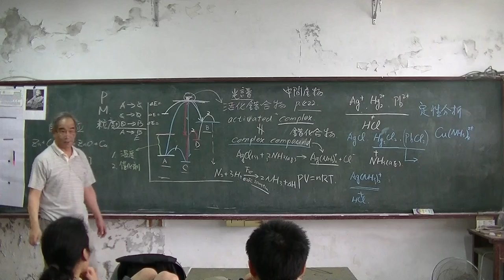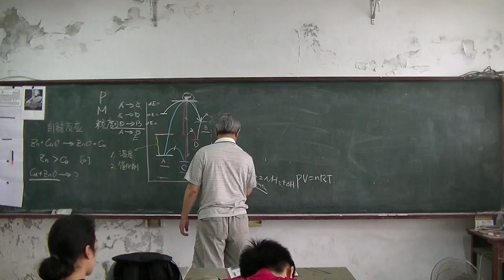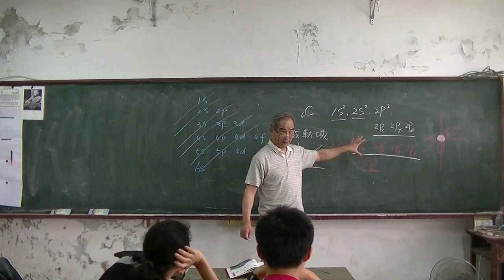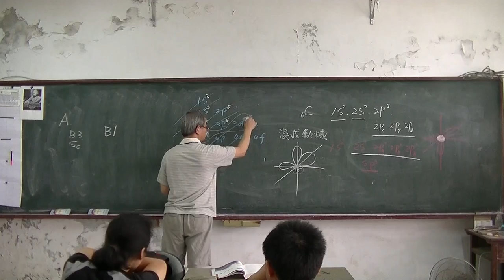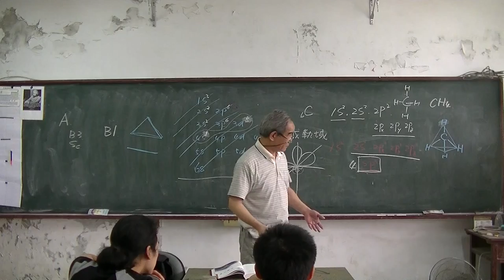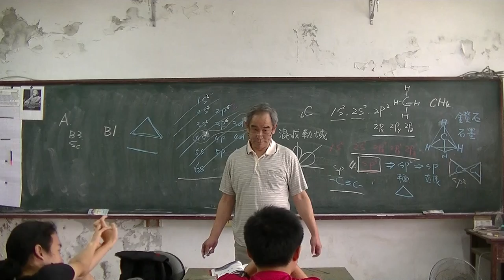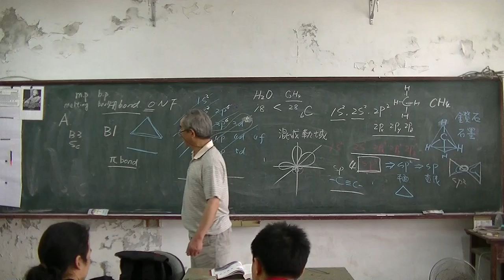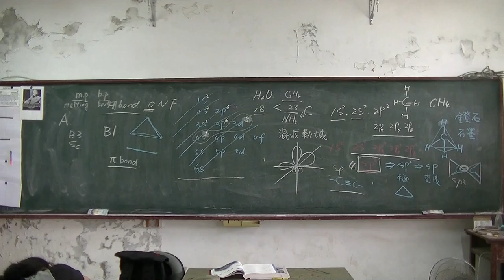高中化學 反應速率 20160408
張大成20160408在清水小校授課